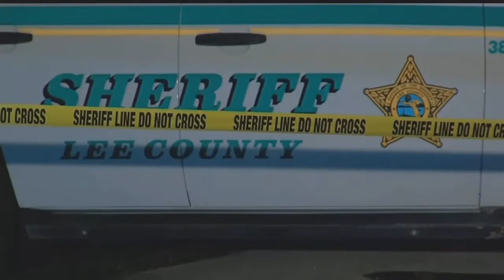Man accused of impersonating officer before shooting killing two teens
ᐸpᐳLaw enforcement arrested a man accused of killing two teenagers and injuring a third person&nbsp;in&nbsp;a shooting in Alva on Saturday.ᐸ/pᐳ